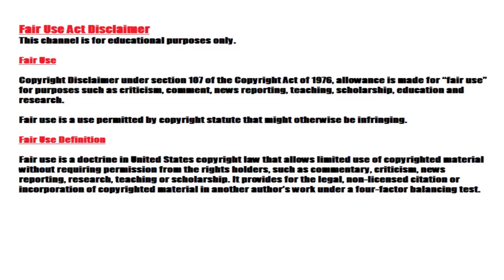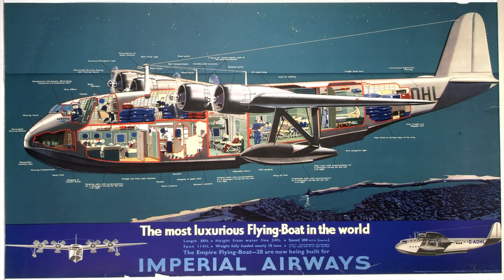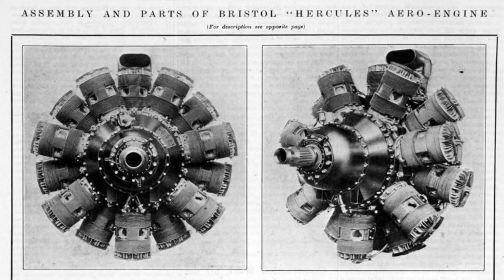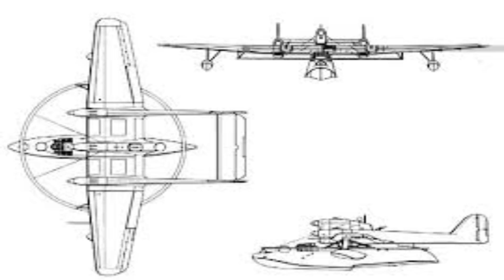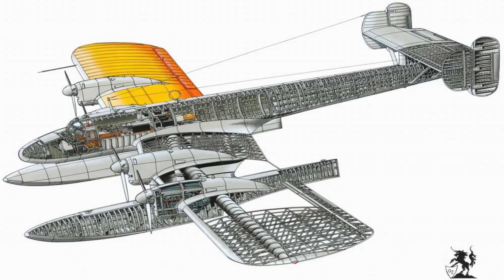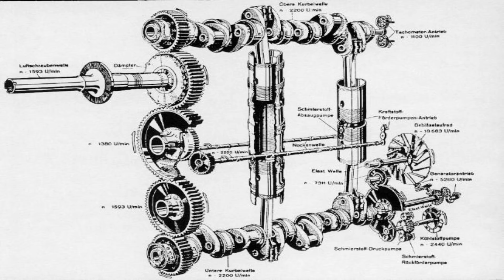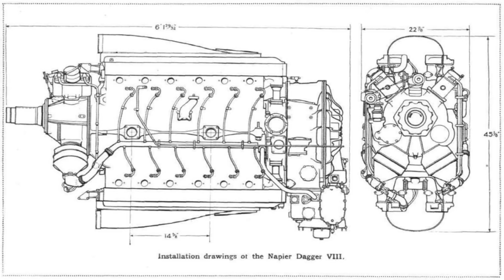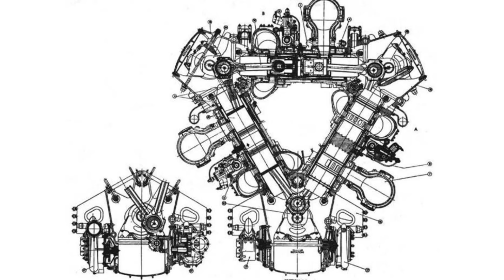The air mail race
A Look at how two manufacturers attempted to make aircraft fly further using unusual methods.

thank you so much to my current patrons, you rock!